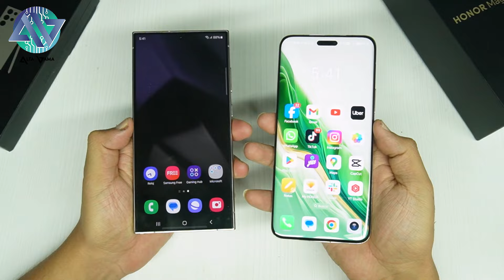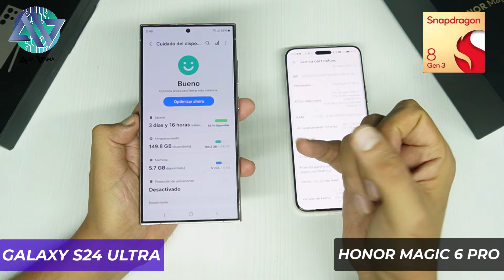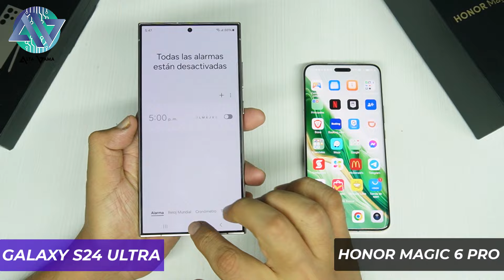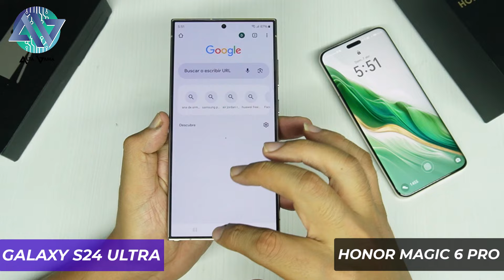HONOR MAGIC 6 PRO VS GALAXY 24 ULTRA: COMPARACIÓN EXTREMA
HONOR Magic 6 Pro vs. Samsung Galaxy S24 ULTRA... una comparación entre ambos equipos con Snapdragon 8 Gen 3 y juego de cámaras de gran capacidad... ¿Cuál es mejor? ¿Cuál vale la pena? Aquí un VERSUS para conocer un poco más de estos modernos teléfonos que llegan al Perú.